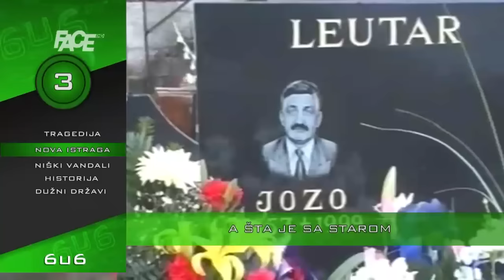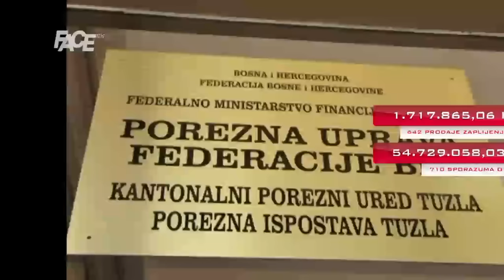VJESTNIK 6U6 - 8. 3. 2016.